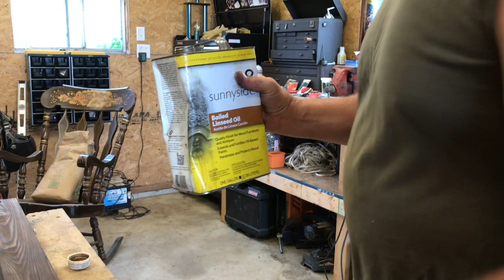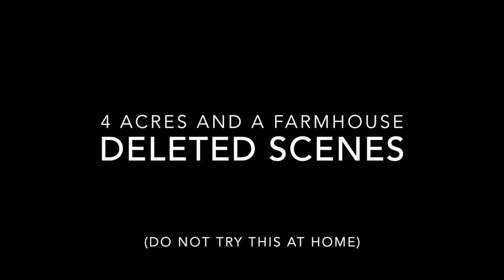Vintage Garden Bench Restoration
Kristen's grandma had an old wood and metal bench that had been sitting outside for years. She wanted to throw it away but we took it off her hands and restored it, surprising Rob's sister with it for her birthday.